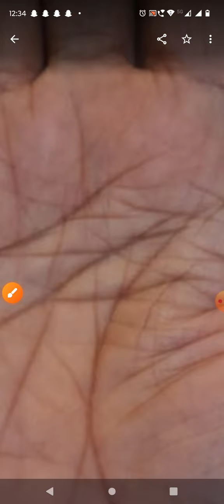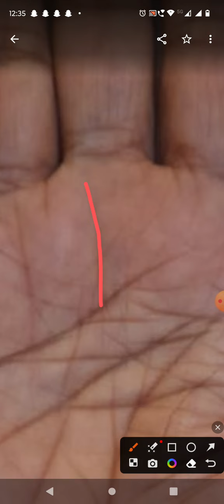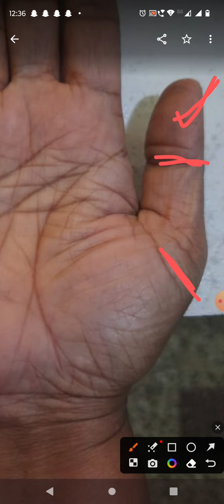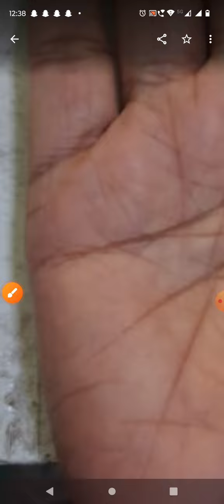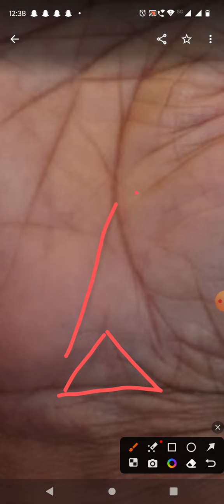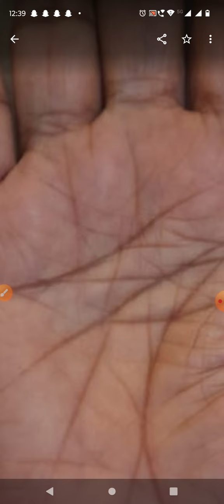ಅತ್ಯುತ್ತಮ ವ್ಯಾಪಾರಿ ಆಗುತ್ತೀರ